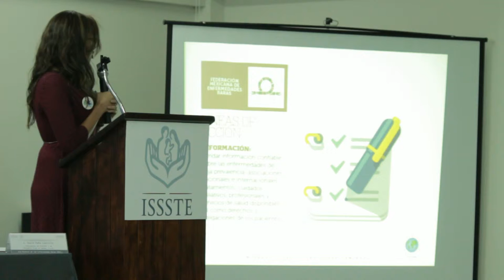Reunión ISSSTE, FEMEXER y PPuDM, 4 de 5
Ponencia de Paulina Peña y Cindy Hernández sobre el SIOP (Servicio de Información Orientación y Psiclogía) de FEMEXER

En el marco de las celebraciones del Día Mundial de las Enfermedades Raras 2014, el Proyecto Pide un Deseo México iap, junto con FEMEXER y el ISSSTE organizaron una reunión de asociaciones de pacientes y familiares en el Centro de Capacitación y Desarrollo del CMN "20 de noviembre" en la ciudad de México.